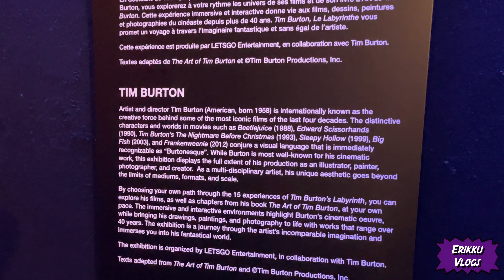Expo Tim Burton : Le Labyrinthe !!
Une expo très sympathique !